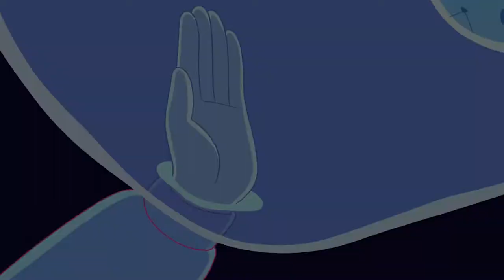Bee the Sad Machine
I love this song and I thought it fit the series so well! Hope they'll make more soon.